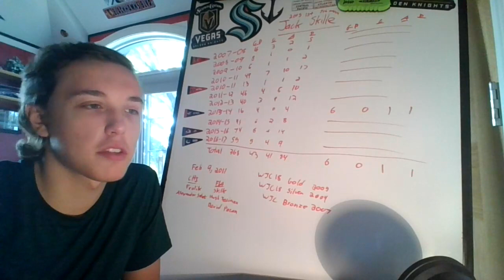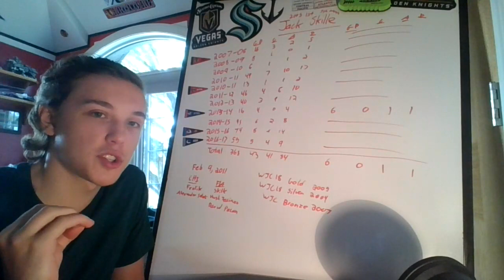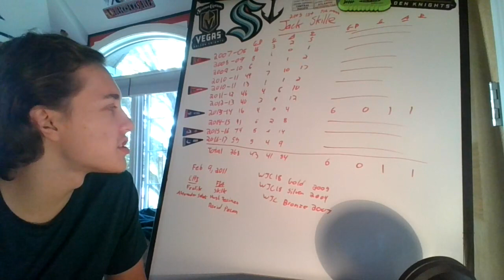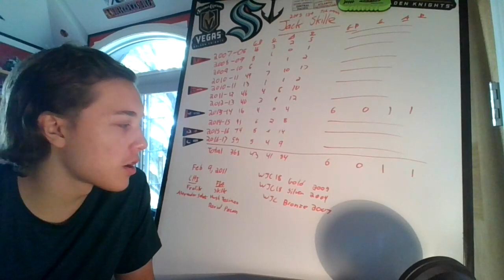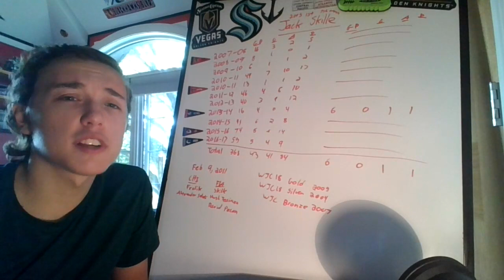The Career Of Jack Skille!